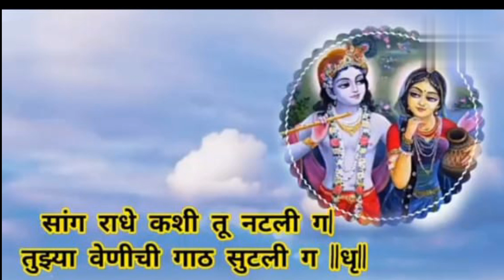गौळण : सांग राधे कशी तू नटली ग l krushn Bhajan l गौळण गीत@santkrupa2604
गौळण : सांग राधे कशी तू नटली ग l krushn Bhajan l गौळण गीत‎@SANTKRUPA